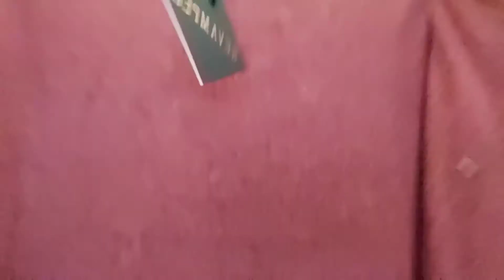Black Friday Shopping Haul In Canada 🍁 / Black Friday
In this video, I'm sharing with you my experience of shopping on Black Friday in Canada.